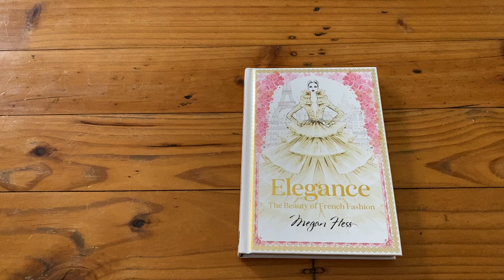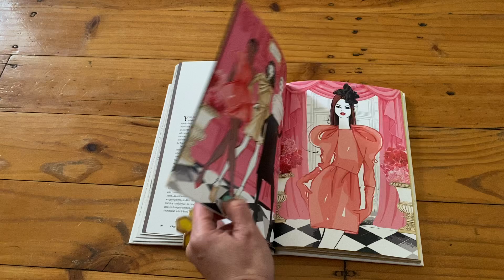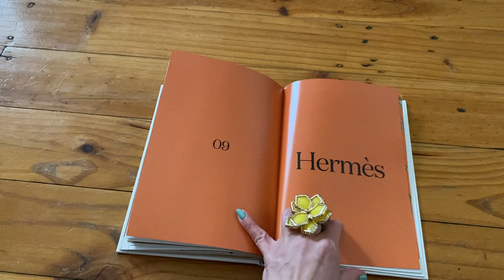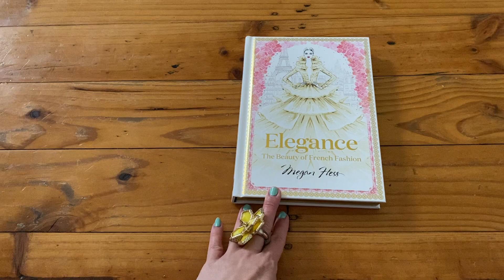ELEGANCE: The Beauty of French Fashion by MEGAN HESS (Fashion book)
ELEGANCE: The Beauty of French Fashion by Megan Hess

Join internationally renowned fashion illustrator Megan Hess as she explores the timeless beauty and glamour of ten of France's best-loved designers in a stylish celebration of one of the world’s favourite fashion destinations.

From the courts of Versailles to the cobbled streets of Paris, French fashion has always been the epitome of elegance. Whether it's Dior's New Look, Yves Saint Laurent's Le Smoking jacket or Chanel's little black dress, the masters of French fashion understand that clothing is more than a craft: it’s an art form.

Megan Hess’s love for French style sparked her career in fashion illustration. In these pages, she unspools the threads of ten legendary designers – Chanel, Dior, Saint Laurent, Lanvin, Givenchy, Chloé, Balmain, Louis Vuitton, Hermès and Celine – to discover the origins of haute couture, prêt-à-porter and everything chic.

Accompanied by Megan’s exquisite illustrations of current and archival collections, Elegance: The Beauty of French Fashion tells the story of how France’s iconic fashion houses have influenced the very fabric of design.

Product details:

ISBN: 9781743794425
Format: Hardback
Pages: 192
Dimensions: 21cm x 14cm
Weight: 590g
Category:Fashion and Beauty , Art and Photography
Series:Megan Hess: The Masters of Fashion Publisher: Hardie Grant Books

About the author:

Megan Hess

Megan Hess is an internationally acclaimed fashion illustrator. Her prestigious clients include Vogue, Vanity Fair, Harper’s Bazaar, The New York Times, Chanel, Dior, Cartier, Prada, Fendi, Louis Vuitton and Tiffany & Co. Her bestselling fashion books and beloved Claris series for children have sold over a million copies worldwide.

Milda 💝